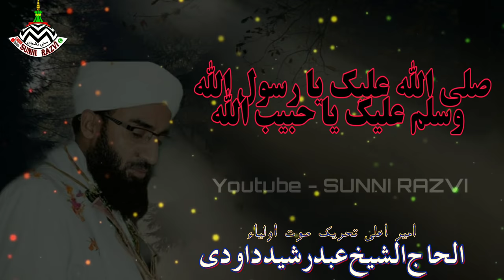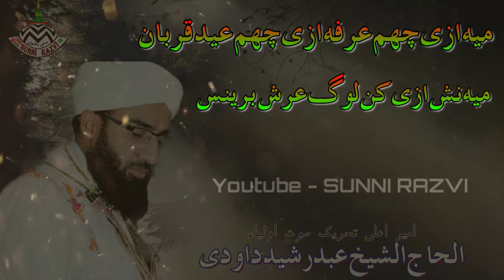Kashmiri Naat | Yeem Salas Balam Daad Seens By Abdul Rashid Dawoodi Melodious voice | Text Version